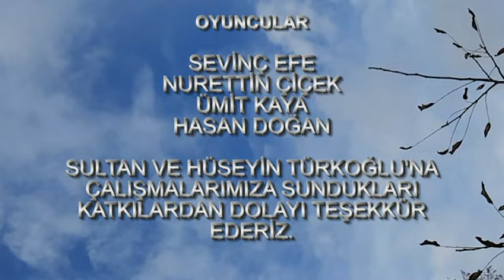HASAN DOĞAN - EY İNSAN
Hasan Doğan'ın, Duy Müzik etiketiyle yayınlanan "Ey İnsan" isimli tekli çalışması, video klibiyle Duy müzik'te.

Söz: Hasan Doğan
Düzenleme: Yalçın Güneri
Yönetmen: Hasan Doğan